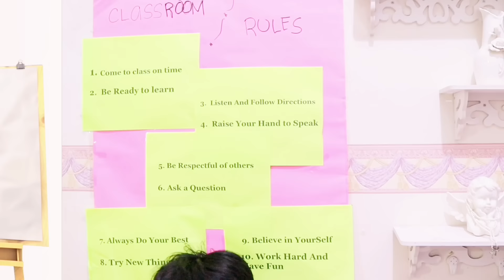Mga Klase ng Estudyante Ngayong Face to Face Class 2022 | Sammy Manese